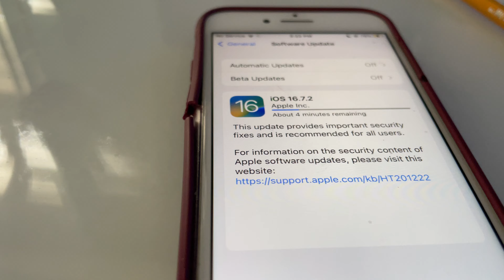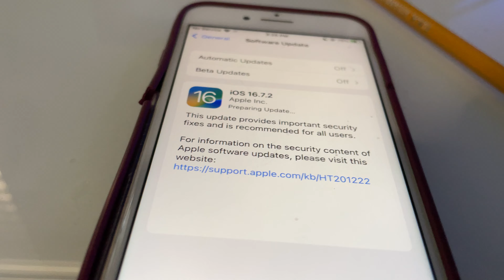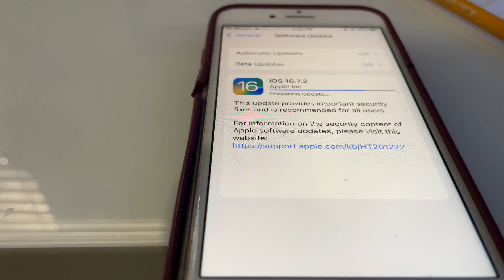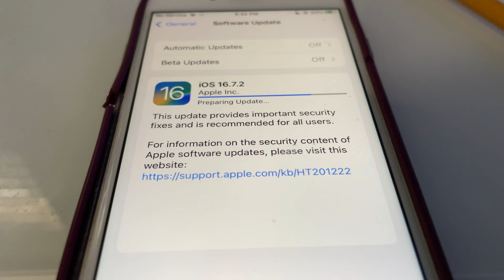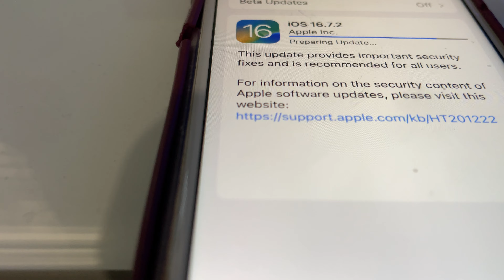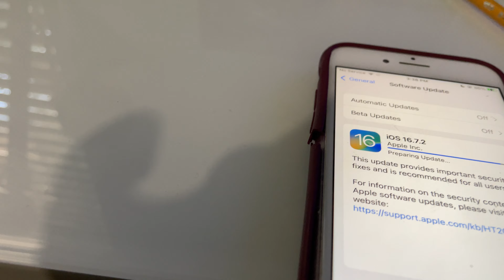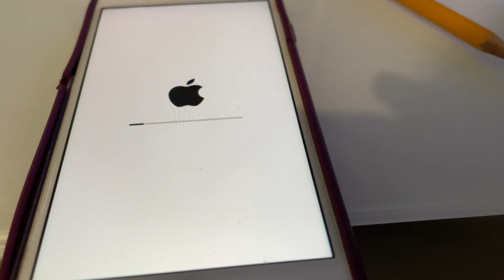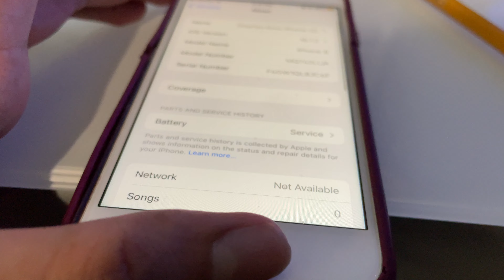updating iphone 8 to 16 7 2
This video was uploaded on college computers instead of at home because of slow wifi.